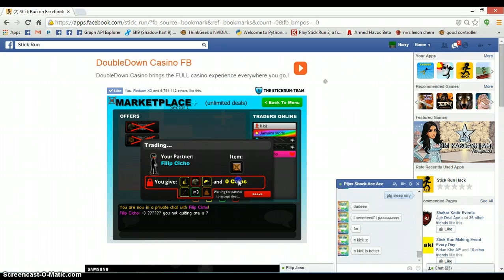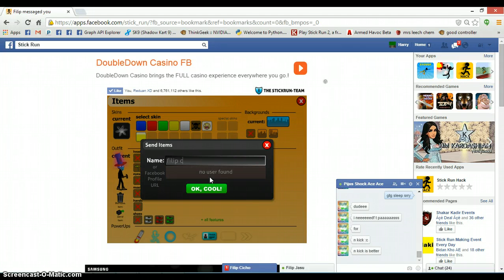doubleing filip chicho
nice doubel